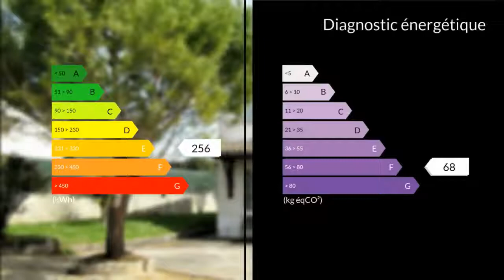A vendre - Maison/villa - Hiersac (16290) - 7 pièces - 173m²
Mathieu et Nadège vous présentent cette maison habitable de suite, sur deux niveaux pour 150 m² environ avec un jardin de 650 m² arboré et clos. Située entre Angoulème et Jarnac et proche du centre de Hiersac, ou vous trouverez agréablement des commerces de première nécessité (boucherie, tabac presse,boulangerie, coiffeurs, salon esthétique, école, pharmacie, centre médical, banque,épicerie). Elle se compose à l'étage d'un beau séjour/ salon, salle à manger, d'une cuisine, d'une chambre, d'une salle d'eau et d'un wc. Au rez de chaussée se trouve un grand salon, une cuisine, une chambre , une salle d'eau et un wc. Chauffage central au fioul, garage. Affaire à visiter sans attendre et à saisir rapidement!!!M./Mme Mathieu et Nadège RABILLER 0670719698 / 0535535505poste2023 Agent commercial indépendant du réseau national clairimmo Maxihome N° RSAC : 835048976 - Ville du greffe : RSAC ANGOULEME